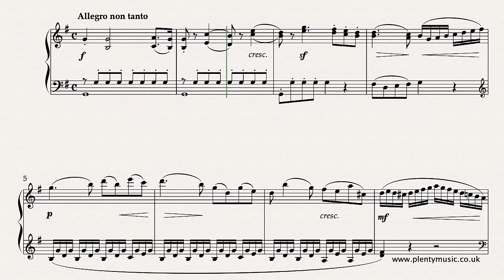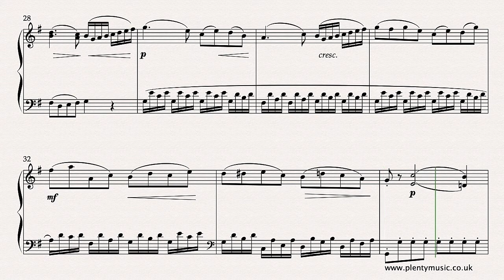Dussek J. L. | First Movement from Sonatina in G Opus 20 No.1 piano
The music editor suggests that this is a great movement to clarify where someone is with their piano playing. Dussek a Czech composer contributed much fine music to both the piano and harp repertoire. Improve music practice routines using PlentyMusic sheet music and accompaniment downloads.

The movement needs to be played with a lightness in the hands and fingers. It is a good test of evaluating both technique and musical understanding/comprehension not that one always wants to do this by a formal examination. The musical ideas do need to be articulated with clarity and some notes are shorter than others and some phrases need to be emphasised more than others. Some use of the sustaining pedal is suggested although pedal markings are not indicated in the sheet music score.

This is music from a time when musical ideas need to be articulated without necessarily being exaggerated which is an element often suggested in edited copies of the score. Many of the early published scores of this movement have score detail that possibly is more appropriate for the dry acoustic of an earlier wooden framed pianos.

Pianists may wish to add their own score detail particularly in respect to the articulation of notes but the music editors view is that is best to be minimalist. Some notes may require a staccato, an accent, a tenuto marking or possibly phrase markings but the first focus needs to be establishing secure fingering to enable the development of a fine legato when playing the piano.

Music editing is very much a continuing process. Keyboard players should continually review their performances reviewing the score detail whether it be the choice of fingering, phrase markings or note articulations. Dussek was a Czech composer and like Beethoven a transition figure linking the classical period to the romantic in a music history context. Dussek himself was a widely travelled piano virtuoso and was the first pianist to sit with his profile to the audience as is modern practice. The chromaticism in this movement does suggest a more romantic context than a classical one. Dussek is important too for encouraging the extension of the range of the piano to the 6-octave range and introducing pedal markings in the writing of piano music. He also composed music for the harp. The plain score is available as a free score whilst an edited music score is available from PlentyMusic for one credit.